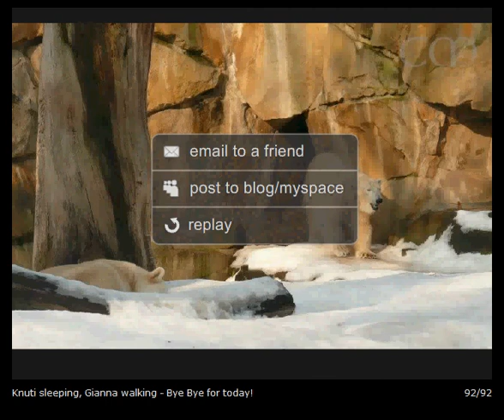Zoo Berlin 5 February 2010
Webshots-Slideshow of my photos. Uploaded here because Webshots closed..